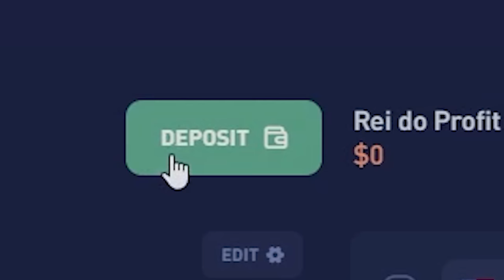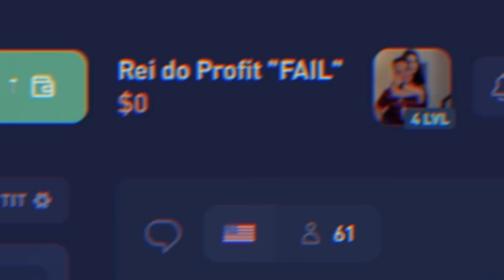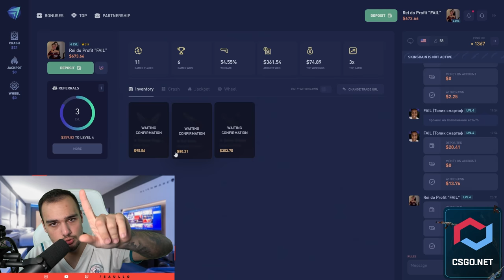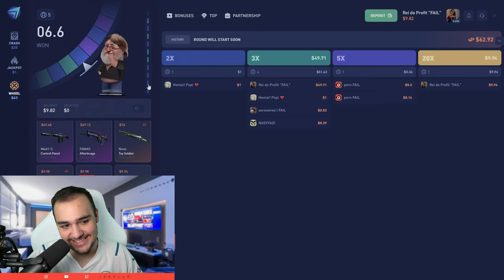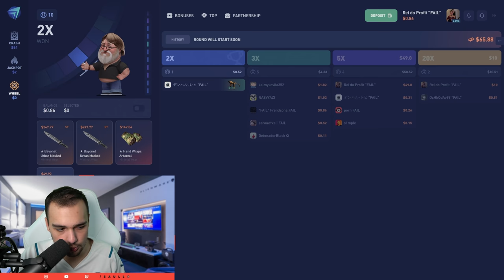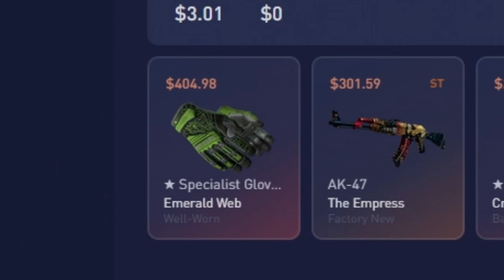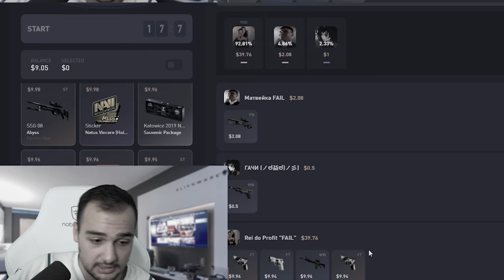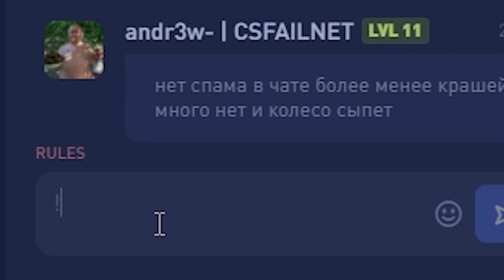Novo site do GABEN para ganhar SKINS de CSGO 🤑 ( R$5.000 de PROFIT )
Novo site de Crash com o tema do Gaben para ganhar skins de CSGO